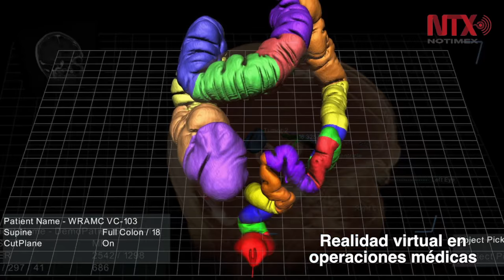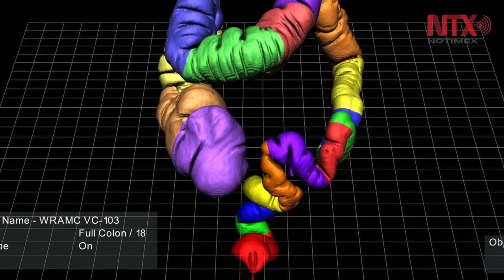Corte informativo 18-06-2016